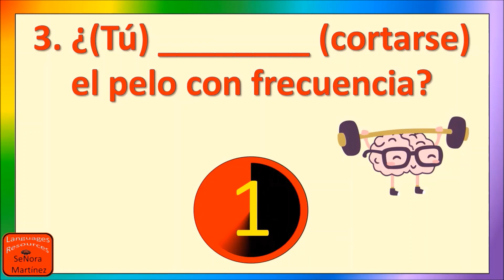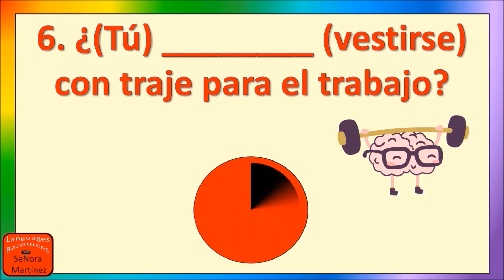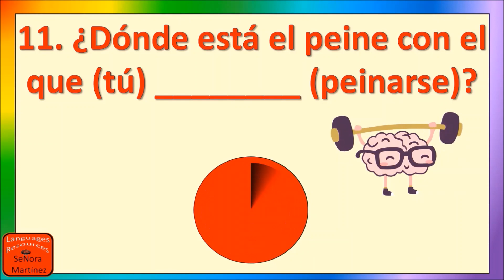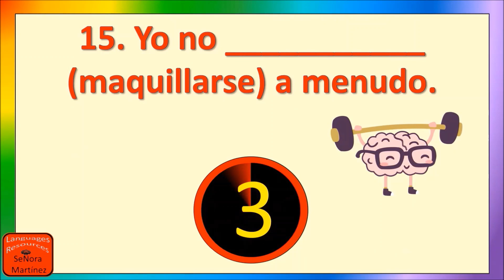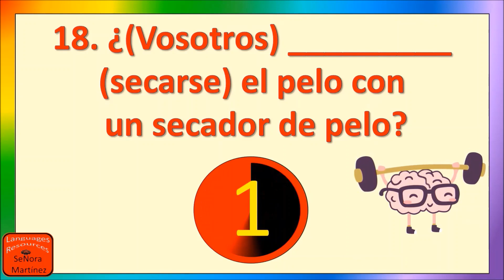👉 CUESTIONARIO DE VERBOS REFLEXIVOS Y PRONOMINALES EN ESPAÑOL – SPANISH REFLEXIVE VERBS QUIZ - A2/B1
¿CUÁNTAS RESPUESTAS CORRECTAS PUEDES CONSEGUIR?  Déjame un comentario debajo. También puedes escribir tus ejemplos y te los corrijo o te ayudo si tienes alguna duda.

En este video puedes practicar y repasar los verbos reflexivos y pronominales. ¿Estás preparada o preparado? ¿Eres un experto o experta? ¡Demuéstralo!